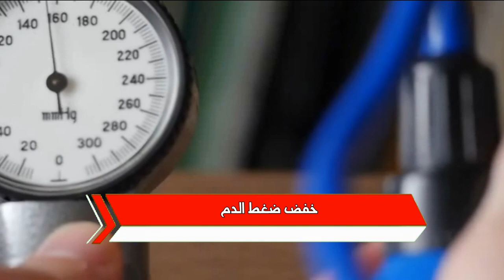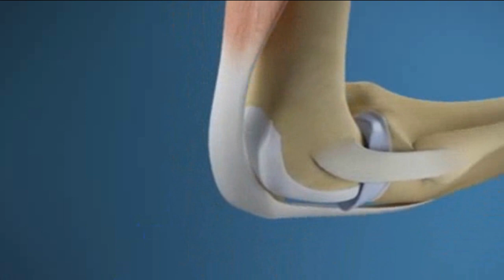الرمان فوائد علاجية ستجعلك تتناوله يومياً ؟ وايظا موانع الاستعمال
تعرف على فوائد تناول الرمان في علاج الامراض او الوقاية منها وايظا موانع استخدامه
موانع واضرار الرمان 3:16